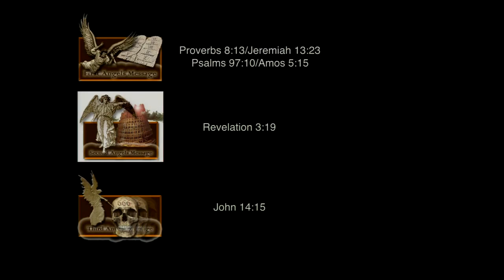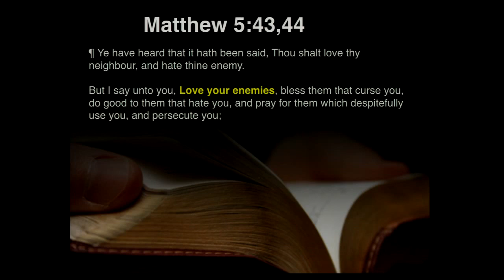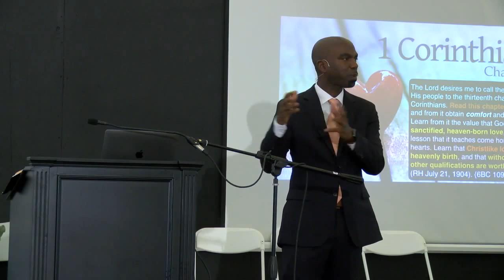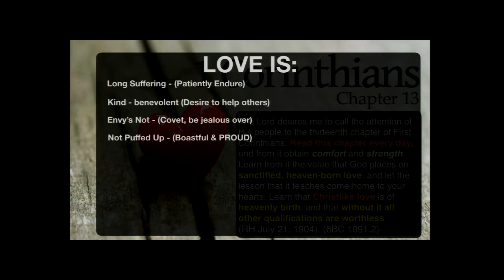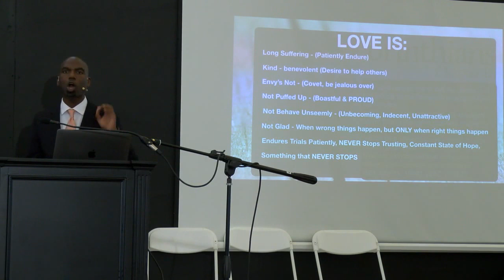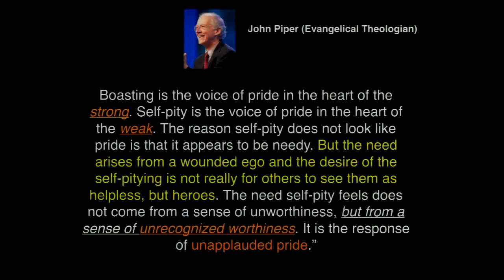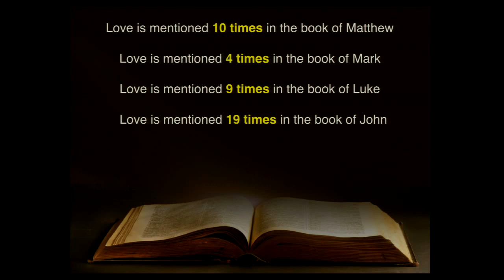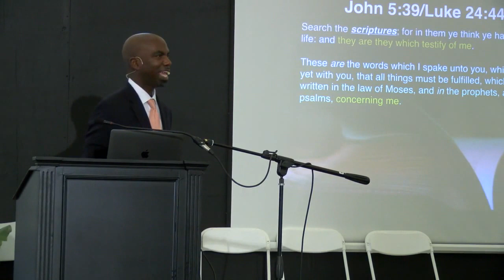Dwayne Lemon: Foundation Of The 3 Angels Messages 8/17/19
Ps 11:3 If the foundations be destroyed, what can the righteous do? If the foundation is weak, storms will destroy the structure. What is the structure of the 3 angels messages? Keep the commandments, Faith of Jesus! The foundation of each of the 3 angels messages is love! What is love?  Is it what we get or what we give? Why do we love sin?  We need to love people enough to tell them the truth. Where does love come from?  ED 192 As the student of the Bible beholds the Redeemer, there is awakened in the soul the mysterious power of faith, adoration, and love.